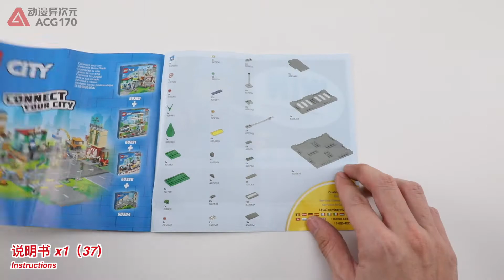【积木拼搭】快来用道路底板构建自己的城市吧！乐高60304 LEGO city 60304 Road Plates speed build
乐高积木 城市 60304 道路底板